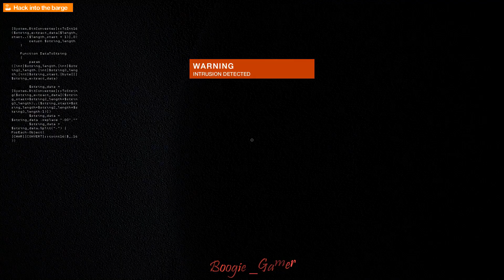Watch Dogs 2 Gamplay - Shanghaied Walkthrough [HD 1080P]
I do a mixture of Gaming and much more.
If you like what you see why not "Subscribe" and "Comment" on the videos You Enjoy so i know to make more videos like that one, then everyone can get the most out of my content - Thanks.

In Watch Dogs 2 you are going to play as Marcus Holloway who is an outstanding hacker living in San Francisco Bay Area. Marcus Holloway needs to team up with a group of ill-famed hackers in order to come up with the biggest hacking in the history. You need to take down ctOS 2.0 which has been developed for monitoring as well as manipulating citizens on a very large scale. In this game you will be exploring the dynamic world with loads of gameplay possibilities. You need to come up with different skills which will suit your playstyle. This game has got a Co-Op as well as adversarial multiplayer mode which will let you connected with your friends. You may also like to download Watch Dogs Bad Blood.